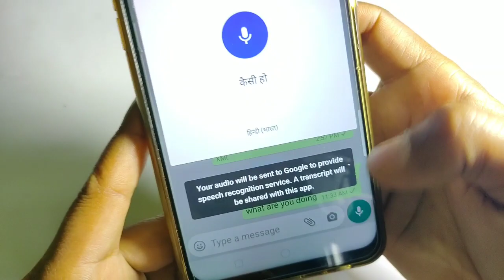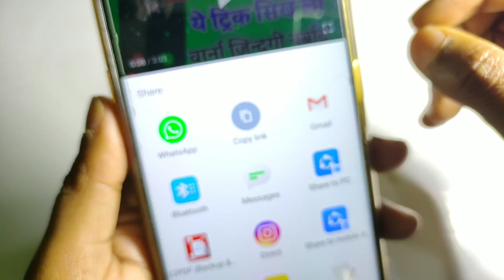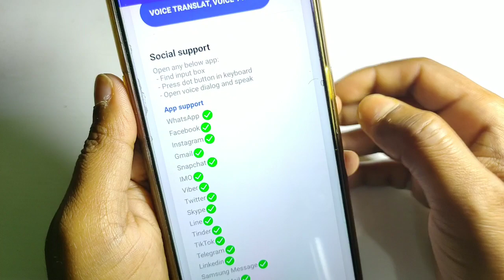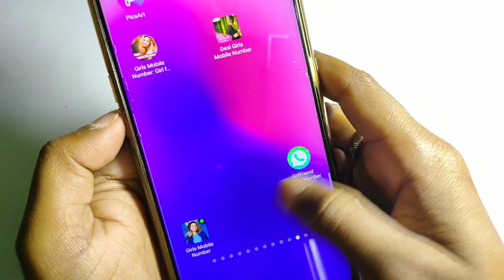अगर आपको English नही आती है तो ये सेटिंग करो और WhatsApp पर English में बाते करो!! Real Trick 2020!!